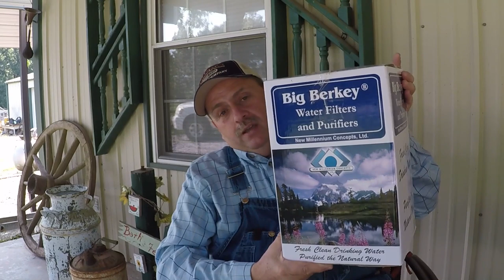Most Overlooked item, Everyone needs to Prep This - Porch Talk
Today we are talking about prepping water.